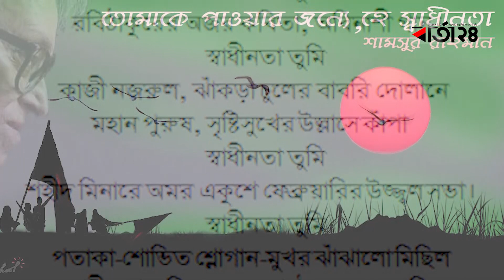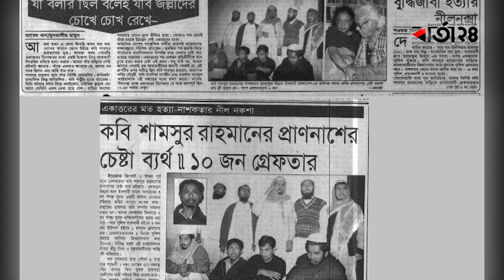জন্মদিনে স্মরণে কবি শামসুর রাহমান... -বার্তা২৪